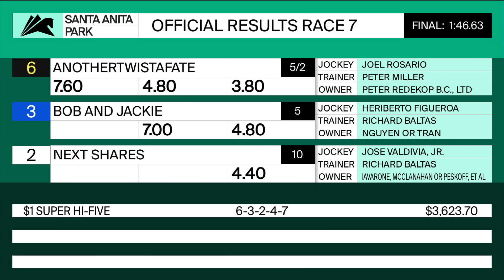San Gabriel Stakes (Grade II) January 2, 2021